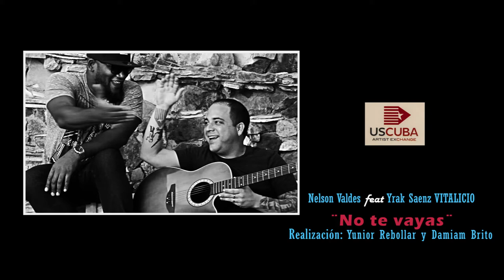Nelson Valdés / Yrak Saenz "Vitalicio" - No Te Vayas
This song was conceived during the US Cuba Artist Exchange (USCAE) summer 2014 workshop programming; beginning with the opening guitar riff in June in Wisconsin and the lyrics in July in upstate NY.  It's a mix of Cuban Nueva Trova, Cuban Rap and a little 90's rock.

Vocals/Guitar:  Nelson Valdés (Cienfuegos, Cuba)
Rap:  Yrak Saenz "Vitalicio" (Havana, Cuba)
Guitar:  Benjamin Horn (Brooklyn, NY)

Music Production:  US Cuba Artist Exchange (Minneapolis, MN)
Soundflower Productions (Havana, Cuba)

Video Production:  Mariesa Harmony (Minneapolis, US)
Yunior Rebollar (Havana, Cuba)
Damian Brito (Havana, Cuba)

Dancer:  Anabel Garcia (Cienfuegos, Cuba)

Mixing and arrangement:  Moises Whitaker / Mo Record (Havana, Cuba)
Benjamin Horn / House of Love (New York, US)

Mastering:  Joe Mabbot / Hideaway Studio (Minneapolis, US)